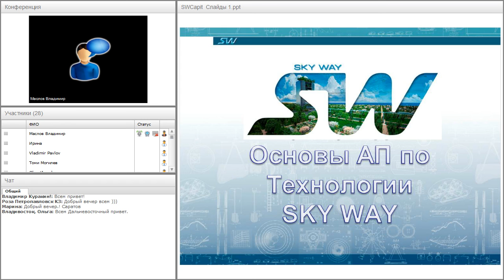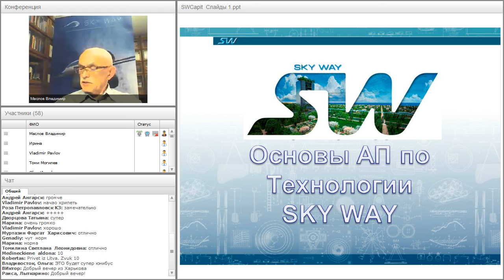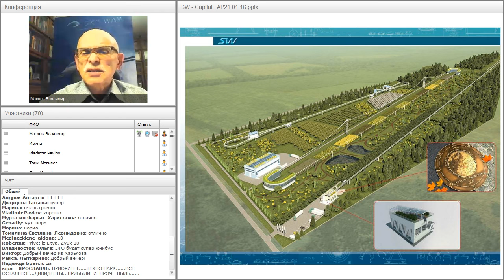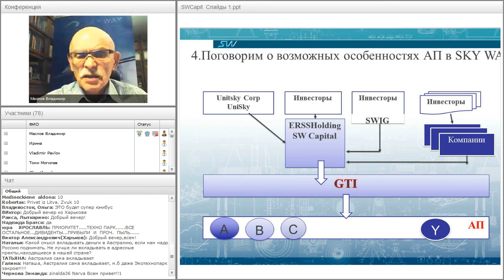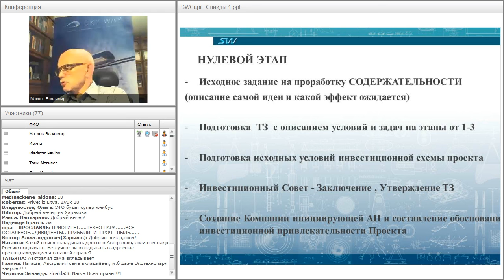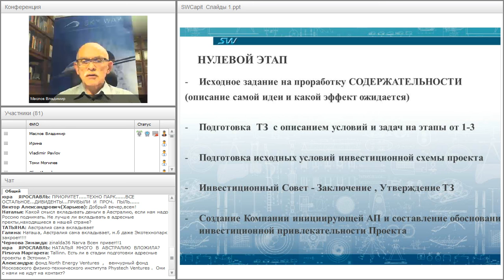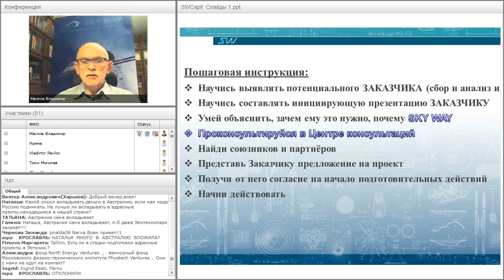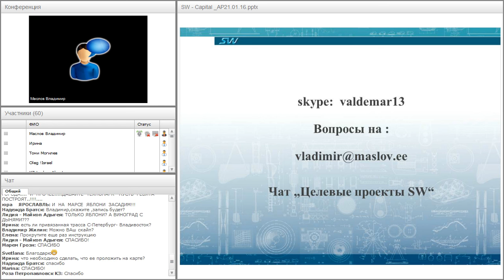Вебинар от 28.01.2016. SkyWay - организационно-экономические особенности адресных проектов.